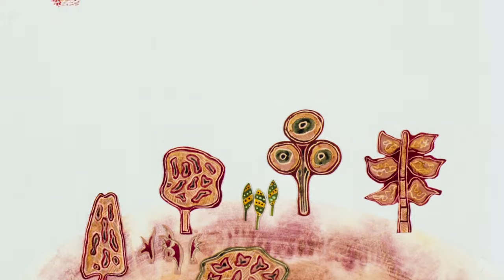Watership Down 1978